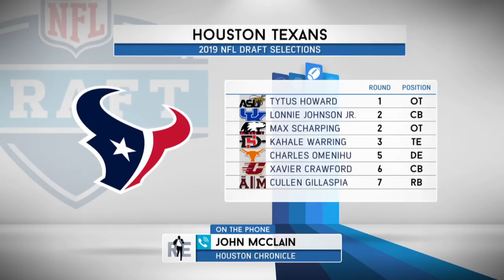Houston Chronicle's John McLain Breaks Down Texans' Draft Picks | The Rich Eisen Show | 5/3/19